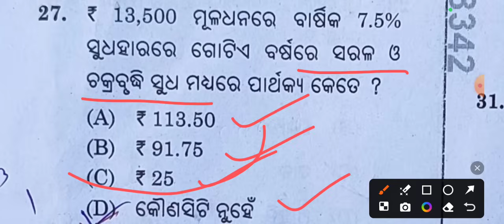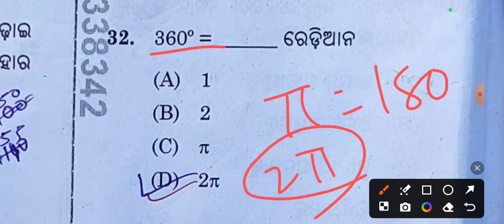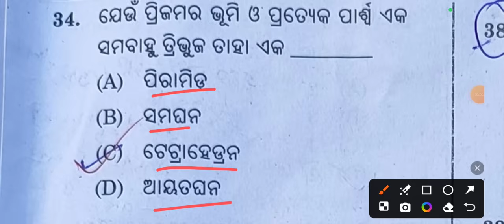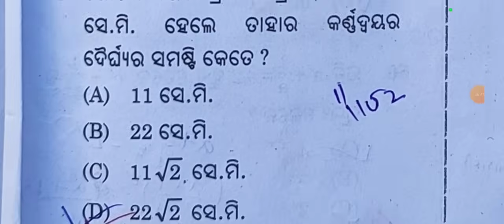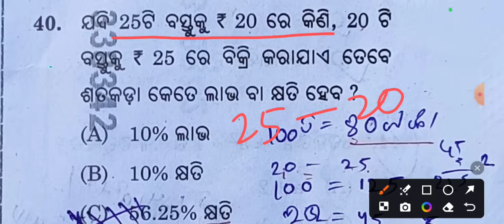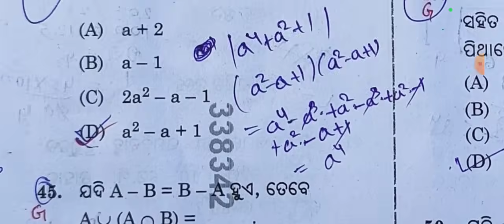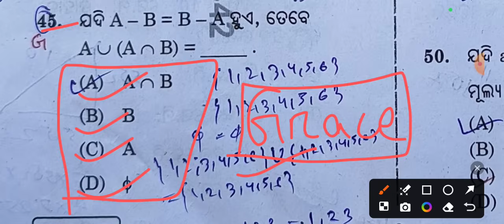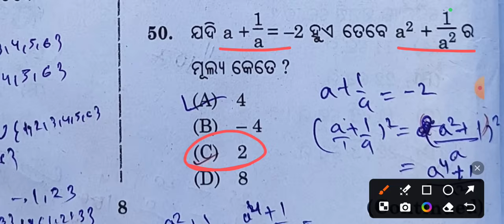nrts answer key 2024-2025 math/nrts exam question answer 2024 9th class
nrts answer key 2024 math/nrts exam question 2024 9th class

9th class NRTS exam question answer 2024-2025
NRTS exam question answer 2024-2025
NRTS exam question answer
Math education camp